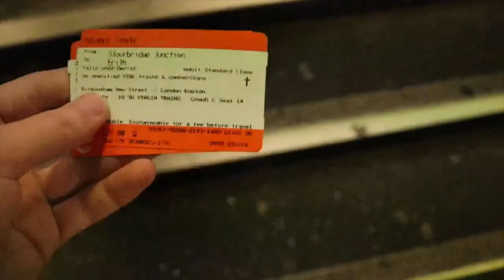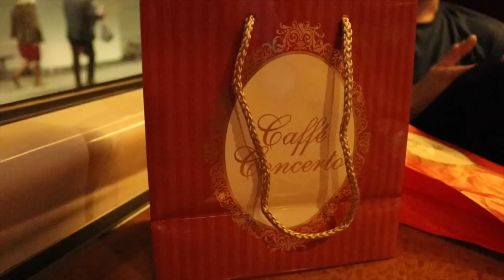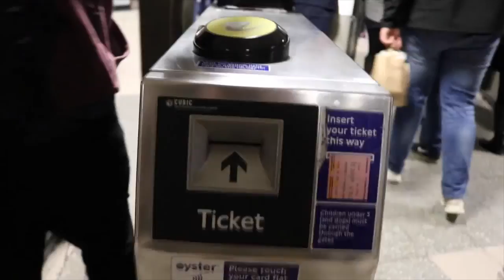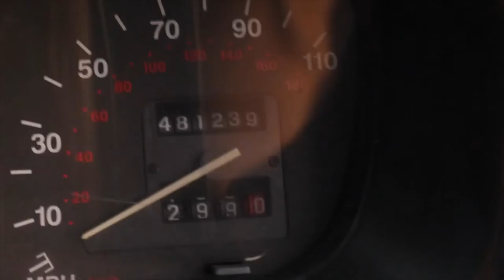We bought a new car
So.. We bought a car.. Can you guess what it is...?

Music

1st track - Nas 2
2nd track - LANDR